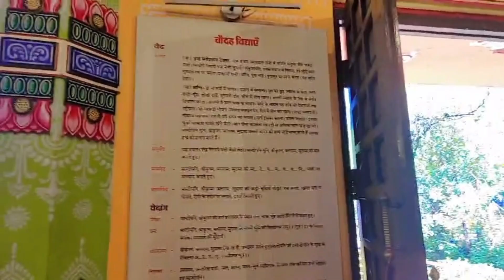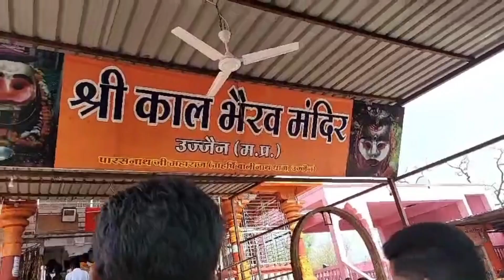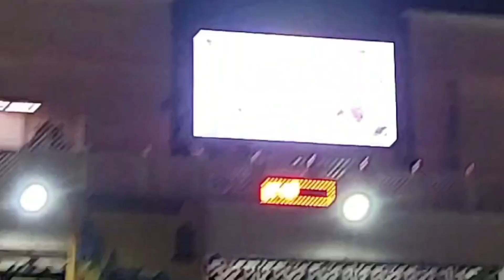Baba Bhairav Nath Darshan